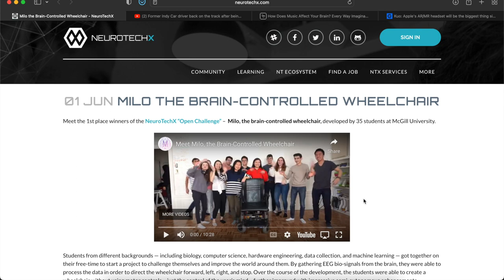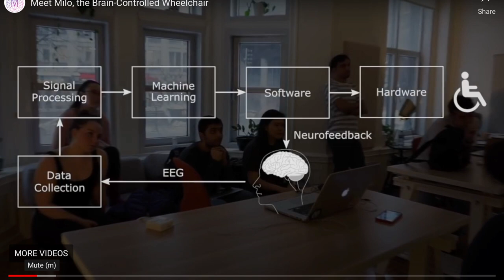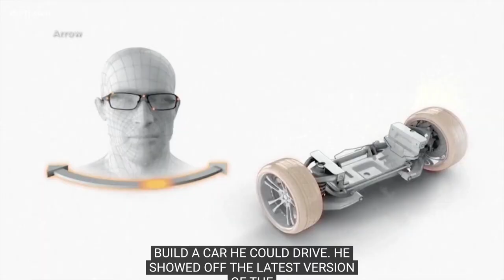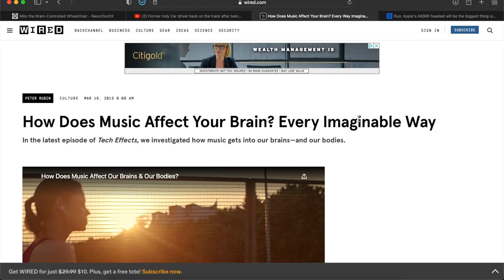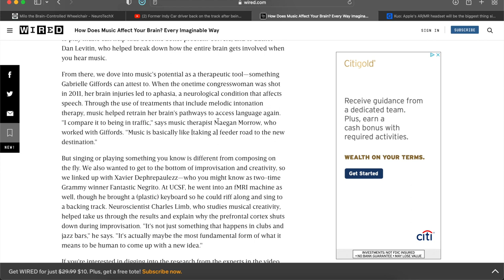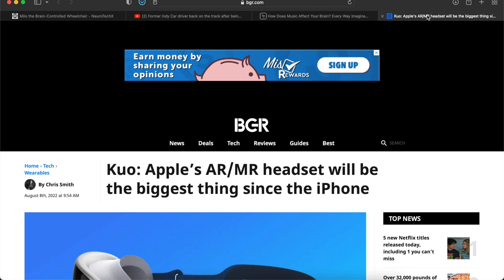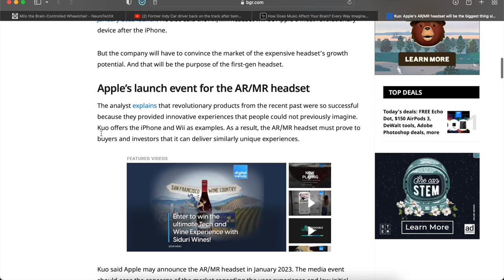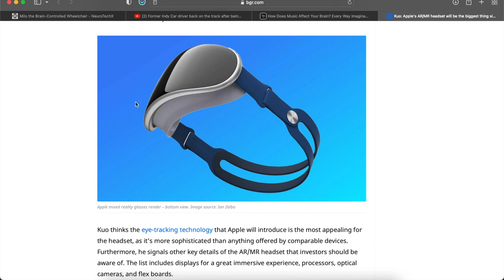The Daily Digital Show - August 18, 2022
In this episode I share with you a wheelchair that can be controlled with the mind, How a paralyzed ex-indy race car drive can now drive again, how music affects your brain, and how this analyst thinks apple new ar/vr device will take over the reign of the iphone

Details:
Topic 1: Milo the brain controlled wheel chair
Link(s):

Topic 2: Apple product takeover
Link(s):

Topic 3: Quadriplegic drives race car again

Topic 4: How music affects the brain
Link(s):

Timestamp:
00:00 - Introduction
01:26 - Milo Wheelchair
05:37 - Indy Racer
09:57 - Music & the Brain
16:03 - Apple VR/AR/MR
22:08 - Conclusion